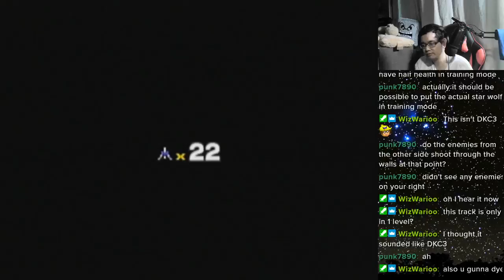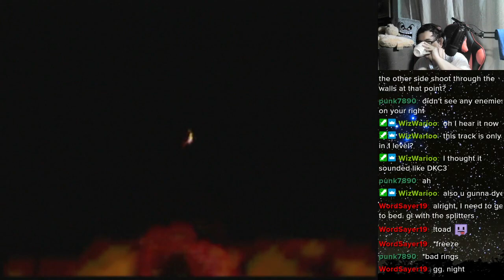Star Fox 64: Venom 1 - 386 [Expert]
+3